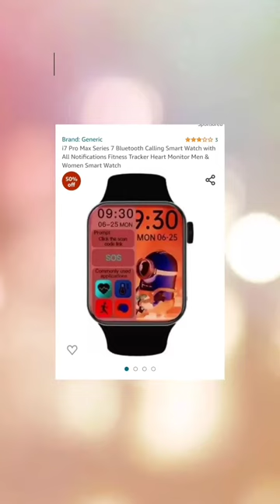top 3 smart watch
tech,
technoblade,
techno gamerz,
techy,
tech n9ne,
techno,
tech burner,
technoblade never dies,
technoblade death,
technoblade death reaction,
technical guruji,
tech deck,
tech travel eat,
tech lead,
tech zone,
tech house,
tech deck trick,
tech n9ne like i ain't,
tech news,
tech n9ne dysfunctional,
techsource,
tech and target,
tech accessories,
tech aavej,
tech avi,
techaltar,
tech asmr,
tech and myths,
tech amazing,
tech air 5,
tech apartment tour,
a techno beat,
a techno beat tiktok,
a techno beat meme,
a tech cybernetic vr,
a technoblade tribute,
a tech deck,
a technoblade megalovania,
a technical foul,
a technique for producing ideas audiobook,
tech boss,
tech bar,
tech box 71,
tech bongo,
tech burner girlfriend,
tech bag,
tech backpack,
tech burner layers,
tech burner shorts,
tech burner car,
b tech malayalam full movie,
b tech kya hota hai,
b tech song,
b tech course details,
b tech chaiwala,
b tech in computer science,
btech chai wali ladki,
b tech tin ko ko,
tech channel,
tech chap,
tech champion sports,
tech conversations,
tech catcher,
tech champion,
tech cars,
tech connections,
techcrunch,
tech careers,
c tech lk,
c technical interview questions and answers,
c tech battery charger,
c tech tool boxes,
c technoblade,
c tech bangla,
c tech pro,
c tech course,
tech deck tutorials,
tech deck bmx,
tech deals,
tech deck championship,
tech deck skatepark,
tech deck performance series,
tech deck concrete,
tech deck videos,
tech duniya,
tech doctor uk,
d technolife,
d tech guptaji,
d techno bleach,
d tech promotion,
d technolife cover,
d technolife live,
d tech entertainment,
d technolife cover english,
d tech engineering,
d tech mechanic,
tech edc,
tech epic,
tech elevator,
tech edc 2022,
tech era o.2,
tech everyday carry,
tech engineer,
tech entrepreneurs,
tech e coyote,
tech essentials,
e tech oilfield,
e tech weapons borderlands 2,
e techno,
e technology in the aid of farmers upsc,
etech power pipe,
e technology support,
e technomart,
etech power pipe nmax v2,
e technoblade,
e tech power pipe nmax,
tech fleece,
tech fc,
tech fails,
tech for kids,
tech fc shorts,
tech facts telugu,
tech facts,
tech fails mrwhosetheboss,
tech fleece freestyle,
tech future pack fortnite,
f technoblade,
fc technical tips,
f tech super fast,
f tech bd,
f tech gamer,
f tech philippines,
f tech vlog,
f tech pro,
f tech physics,
f tech shorts,
tech gadgets,
tech gamer azx,
tech guruji,
tech gifts 2022,
tech gifts,
tech guy,
tech guru,
tech gadgets 2022,
tech gyan,
tech goes wrong,
gtech,
g technique ceramic coating,
gtech poly,
g technology g drive,
g tech heated pouch,
g tech hand warmer,
g technique crystal serum light,
g technology,
g technology external hard drive for mac,
gtech habesha,
tech house mix,
tech house 2022,
tech house mix 2022,
tech hoverboard pet sim x,
tech house music,
tech house tutorial,
tech house set,
techhut,
tech hunk,
h tech bronco,
h tech software zone,
h technoblade,
h tech 100 plus motul,
h techno gamerz,
h technology,
h tech official,
h tech 360,
h tech smart tips,
hn techno,
tech interview,
tech ingredients,
tech is the new black,
tech in kannada,
tech it deep maria maria,
tech in twi,
tech insider,
tech icon,
techila,
tech ingredients speaker,
i tech life,
i tech fusion 2,
i teched that chowda,
i tech gamer,
i tech school,
i tech bd,
i tech gladiator 2,
i tech tm bd,
i tech news,
i tech km,
tech jobs,
tech jobs with no experience,
tech junior,
tech junkies,
tech journey,
tech jobs without coding,
tech joint,
tech jobs without degree,
tech jesus,
tech james,
j tech pre trip,
j tech screen protector installation,
j tech alley dock,
j tech digital hdmi audio extractor,
j tech in cab inspection,
j tech 24,
j tech digital hdmi extender,
j tech chiropractic adjusting tool,
j tech photonics laser,
j tech air brake test,
tech knowledge,
tech knight the boys,
tech khurana,
tech kit tamil,
tech karan,
tech kit,
tech kannada,
tech know park,
tech skills,
tech kenthong world,
k tech learning,
k tech suspension,
k tech spring conversion,
k tech scraper,
k tech razor r,
k tech orvs kit,
k tech amplifier,
k tech airsoft amplifier,
k tech phontech of assam,
tech organizer pouch,
tech of the month,
o technology,
o tech audio mumbai,
tech pro harsh,
tech pranks,
tech prepper,
tech podcast,
tech prasad telugu,
tech pouch,
tech priest,
tech panda,
tech pack for clothing,
tech pack,
p tech ac unit,
p technoblade,
p tech education,
p tech pos,
p tech radiator guards,
p tech skid plate,
p tech home theater,
p technology,
ptech pipe guard,
b tech engineering,
tech quotes,
tech queen,
tech questions,
tech quirk,
tech quest roblox,
tech quiz,
tech quest,
tech qazi,
tech quirk deku texting story,
tech qulish,
q tech modpack,
q tech minecraft,
q tech bluetooth meat thermometer,
q technology,
qtech ignition coil,
q technical,
q tech official,
q technique,
 recession,
r ,